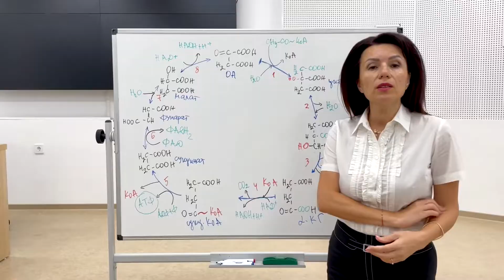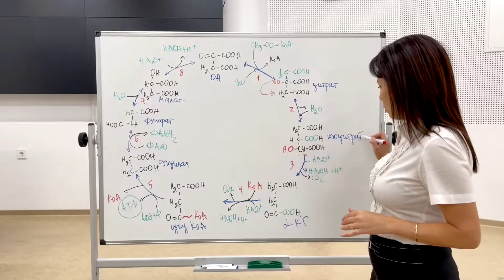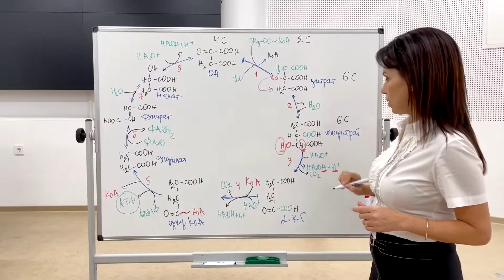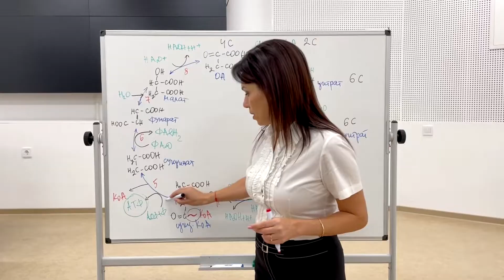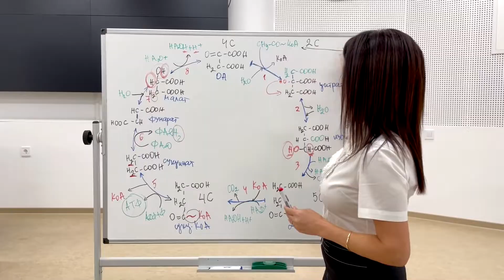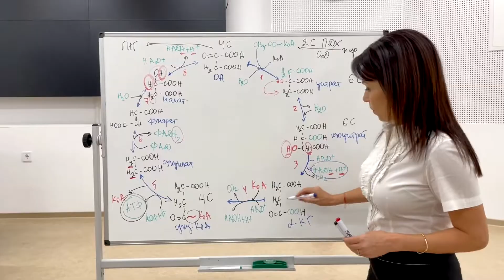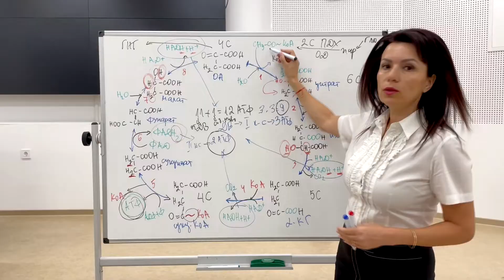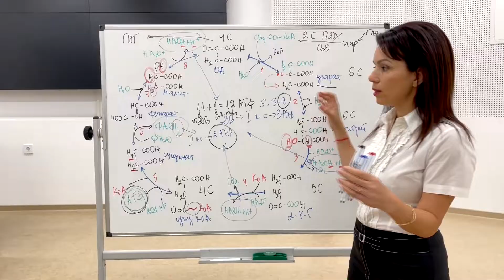Цикъл на трикарбоновите киселини (цикъл на Кребс) / Tricarboxylic acids cycle (Krebs cycle) /